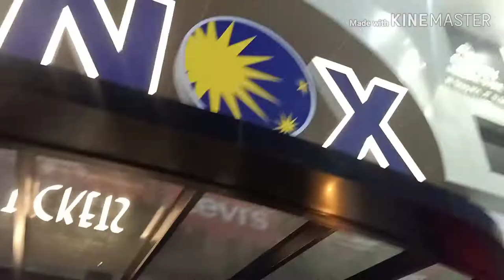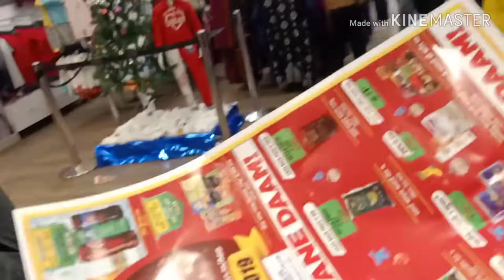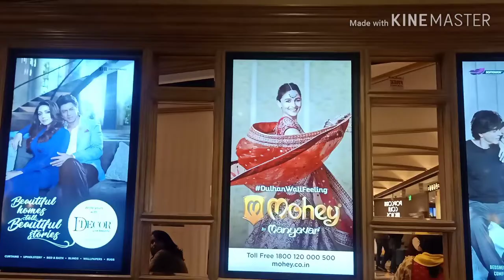Dekhoge nhi hme apna Christmas kaise aur kha celebrate kiya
Hello guys

Welcome on pasha ki channel
This video shoot for fun and entertenment..